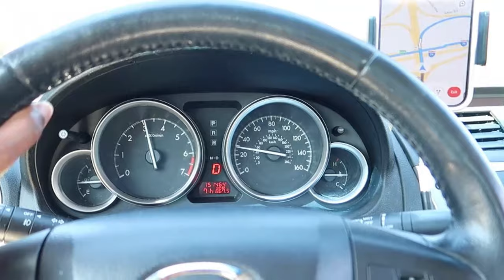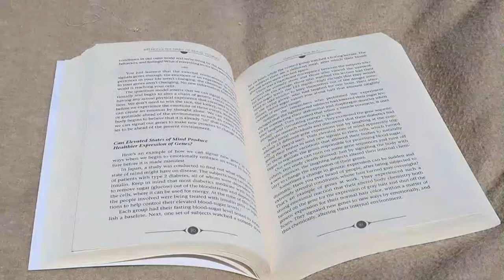Boost Your Productivity with These Simple Tips: Mini Vlog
Welcome to our productive vlog, where we take you on a journey through a day focused on optimizing productivity and achieving your goals. In this vlog, we'll provide you with valuable insights, practical tips, and real-life examples of how to make the most of your time and accomplish tasks efficiently.